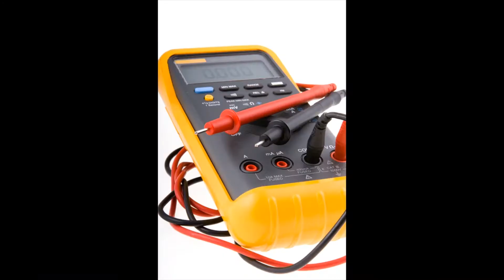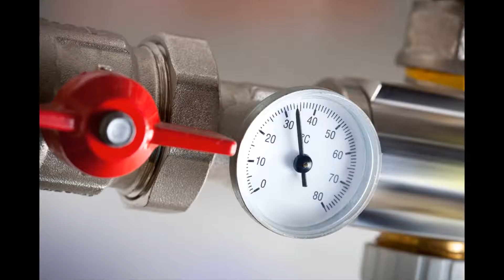Handyman Compton 90220 90221 90222 90224 - Request Appointment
For all those little jobs - and big ones - around your home and place of work, our handyman service in Handyman Compton 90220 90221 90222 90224 CA Los Angeles County is the business to call. We have skilled and experienced technicians on hand to help with property maintenance, home repairs, home improvements and more - all at affordable, competitive rates. Our certified and fully covered by insurance engineers are available in Handyman Compton 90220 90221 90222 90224 and across the surrounding areas and we offer call-out service for emergencies.

Handyman Compton 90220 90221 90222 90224 handyman: residential
Are there careers around your home that require doing, nevertheless, you don’t have enough time, patience or capability to do them yourself? Why risk injury, or a bad result, with DIY when you can call in a specialist? Our Handyman Compton 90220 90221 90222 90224 handyman service is here now to assist with all types of home improvements and fixes. We've skilled workers who are able to complete carpentry, electric, plumbing and repair jobs for you properly and effectively - with budget-friendly rates, too.

We can also help if your garage area needs a clear out, if your home needs a deep clean or if you want some assist with assembling or dismantling furniture. There is really no limit to our handyman skills. Keep your home pristine, safe and working as it will with repairs, maintenance and general DIY by Handyman Compton 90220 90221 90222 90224 local handyman team.